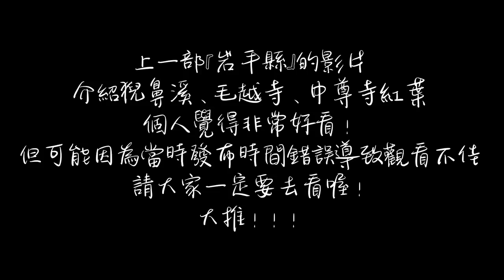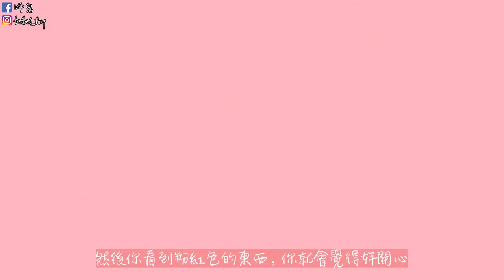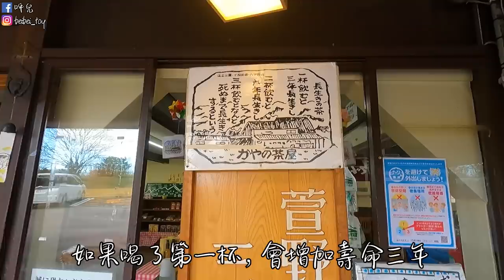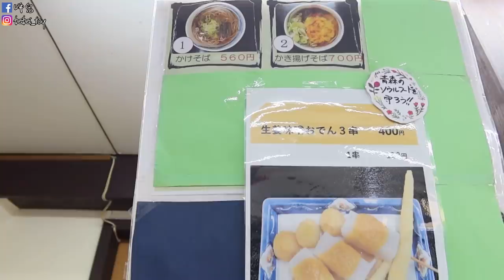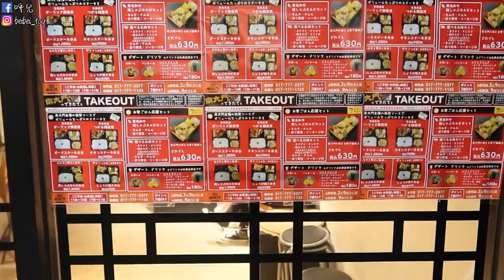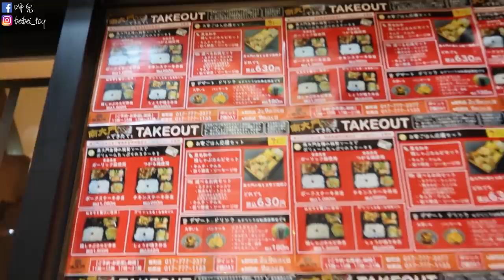一個人自由行｜日本東北青森旅遊《上集》搭乘みずうみ巴士遊青森知名景點：萱野茶屋喝長壽茶🍵 x 八甲田纜車欣賞紅葉🚠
🍁為期五天的日本秋季東北旅遊🍁
Day 4
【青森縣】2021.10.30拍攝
【交通資訊】持東北JR Pass券五日遊
◆JR東北本線：
平泉駅➡️盛岡駅
◆東北新幹線（新函館北斗行）：
盛岡駅➡️新青森駅
◆JR奥羽本線：
新青森駅➡️青森駅
◆みずうみ號巴士：
青森駅前往各個地方
（萱野茶屋、八甲田、奥入瀬溪、十和田湖等)
【住宿資訊】
Daiwa Roynet Hotel
費用：台幣3200/兩夜
🍁萱野茶屋
喝一杯長生茶延長受壽命，看上去是楓葉群，很像一坨一坨橘紅色的花椰菜🥦 另外可以吃生薑關東煮🍢

🍁八甲田纜車
乘坐這種纜車都是一次次的驚豔，前後左右看都很讚嘆，楓葉群真的太美了！🌲🌳